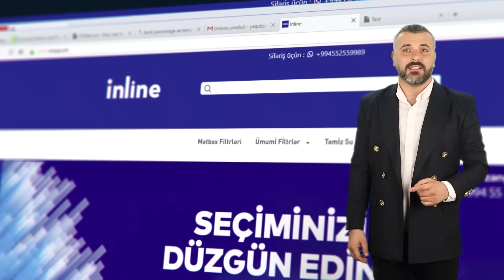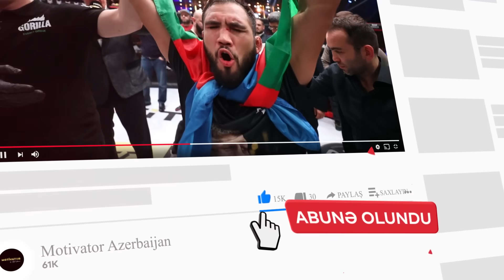Həbib UFC-ə çamadanım hazırdır | Nəriman Abbasov vs Şamil Zavurov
"Park Cinema"da Nəriman Abbasovun möhtəşəm qələbəsinə həsr edilən video çarxın təqdimatı oldu.

Nəriman Abbasov ilə bağlı video çarxın 2-hissəsini sizlərə təqdim edirik. Çəkiliş Motivator komandası tərəfindən Moskavada yerinə yetirilmişdir.  Hər birinizə izlədiyiniz üçün təşəkkür edirik. Sizlərin dəstəyi bizi da yaxşı işləməyə həvəsləndirir. Fikirlərinizi bildirməyi unutmayın.

Xüsusi dəstəyə görə "Park Cinema"ya təşəkkür edirik !